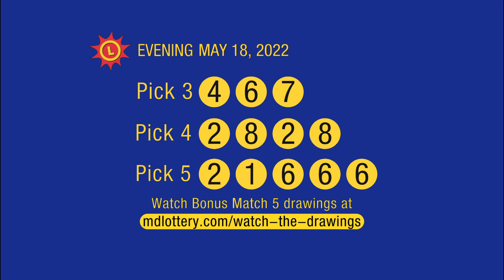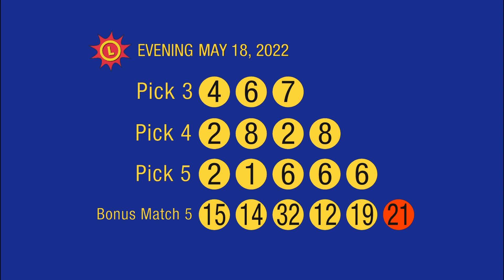5_18_22 - Evening